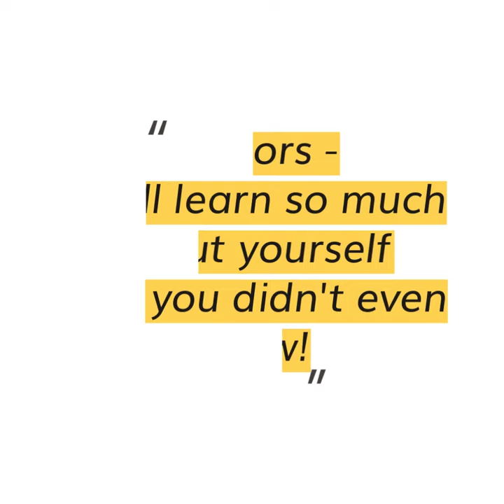Rumors - The Walpole Footlighters - Dan Busler Photography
Here's a look back to 2011 when the Walpole Footlighters in Walpole MA presented "Rumors".

“Rumors” is a hilarious Neil Simon comedy about four couples who arrive for a tenth-anniversary celebration to find there are no servants, the hostess is missing and the husband has shot himself.

It's a comedy!

The eyes tell such a story.